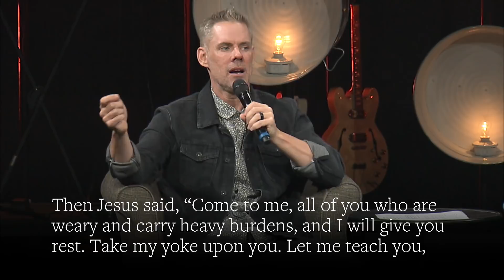How To Understand God’s Heart For The Abused? | Tammy Brown | Sandals Church Conversations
It’s difficult to turn on the TV or scroll through social media without seeing another breaking news story about sexual assault and someone in a position of power. If your mind is full of questions and frustrations, ours is too.

In this sermon, we’re joining the conversation about God’s heart for the abused and how to get help when it feels like life is anything but good. If you know someone eager for answers about where God is in all of this, invite them to watch. Pastor Matt Brown will be facilitating an essential conversation about sexual abuse with his wife Tammy Brown and Sandals Church worship leader Christina Crowley.